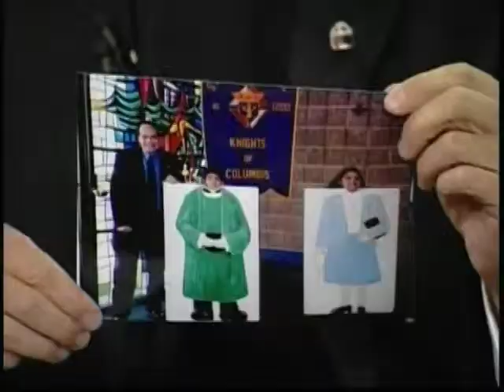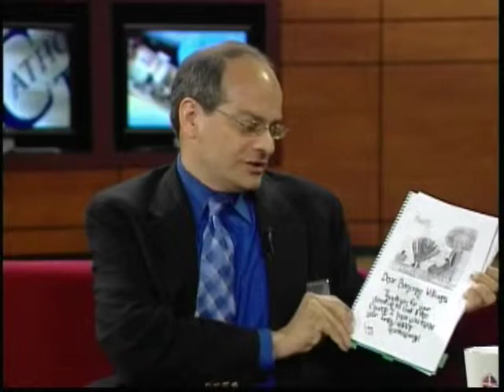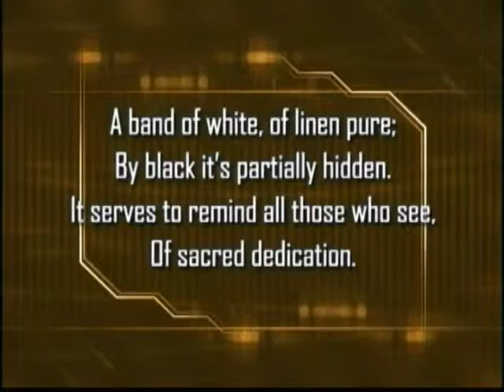N J Knights of Columbus Seminarians Letter Project Special Guest John Tirado on This Is The Day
From the New Jersey Knights of Columbus Seminarians Letter Project Special Guest John Tirado joined Father Robert Reed and Jay Fadden in the CatholicTV living room on this episode of "This Is The Day".